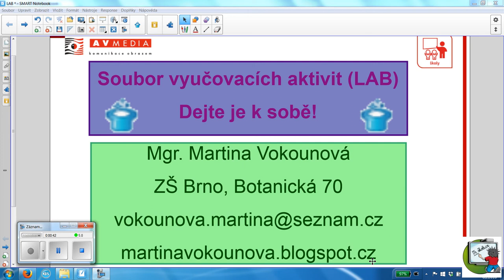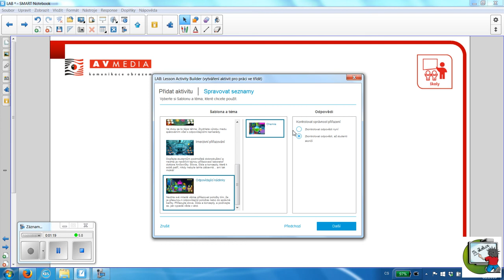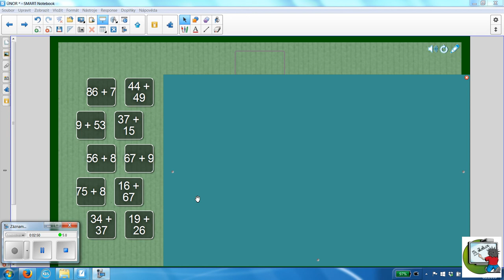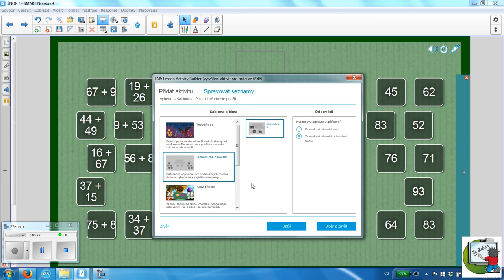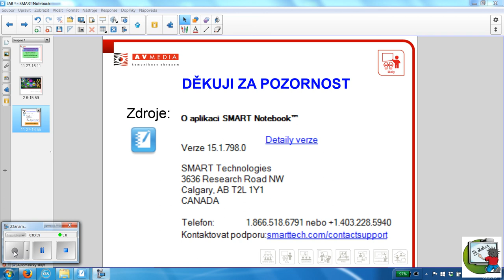Dejte je k sobě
Videa vytvořila lektorka Martina Vokounová